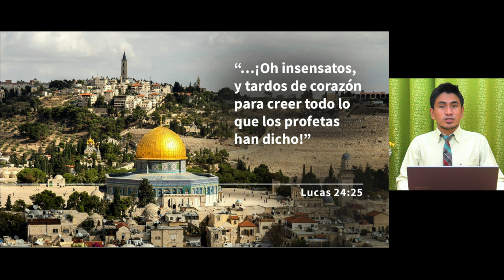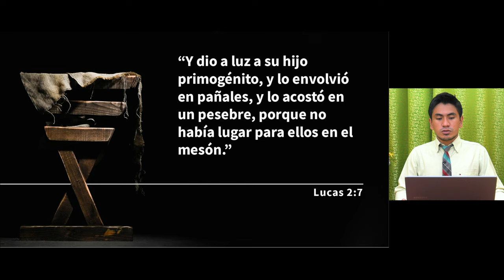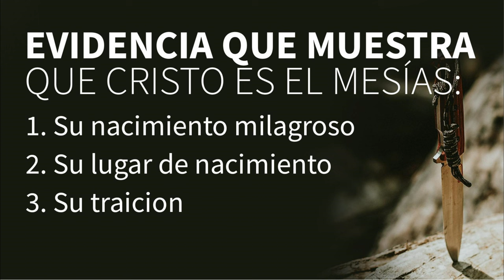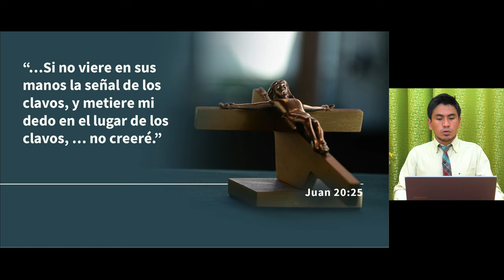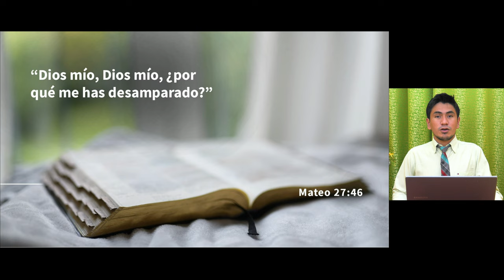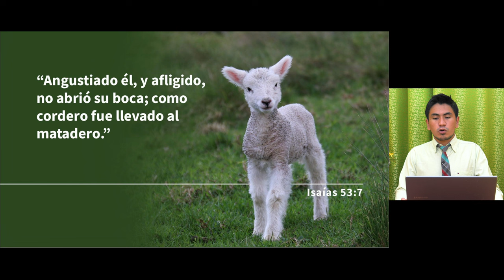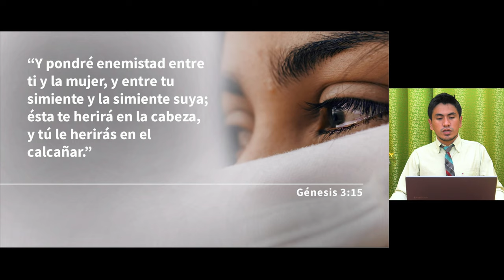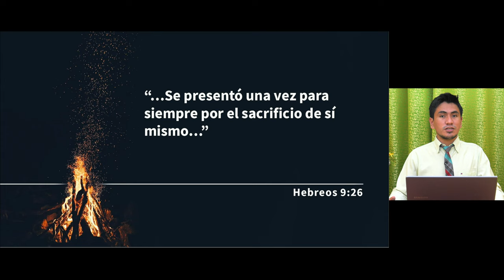[Español Sermon 07] - Una vida que cambió al mundo - Wilson Chiquito